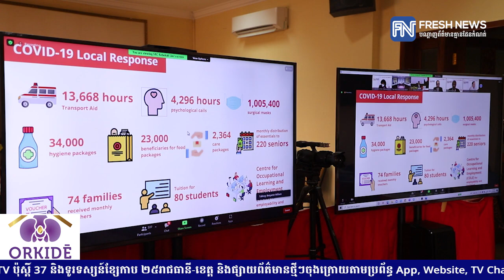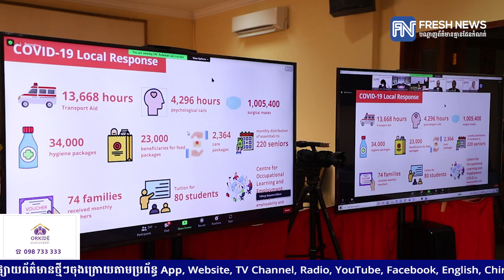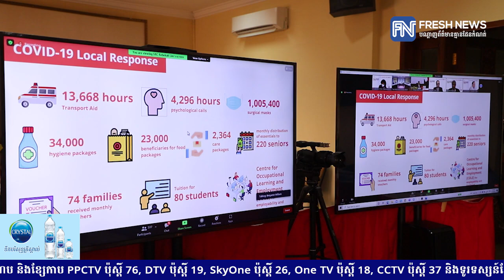កាកបាទក្រហមកម្ពុជា ចូលរួមកិច្ចប្រជុំថ្នាក់ដឹកនាំ សមាគមជាតិកាកបាទក្រហម អឌ្ឍចន្ទក្រហម...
កាកបាទក្រហមកម្ពុជា ចូលរួមកិច្ចប្រជុំថ្នាក់ដឹកនាំ សមាគមជាតិកាកបាទក្រហម អឌ្ឍចន្ទក្រហមភូមិភាគអាស៊ីអាគ្នេយ៍លើកទី១៨ តាមប្រព័ន្ធវីដេអូ